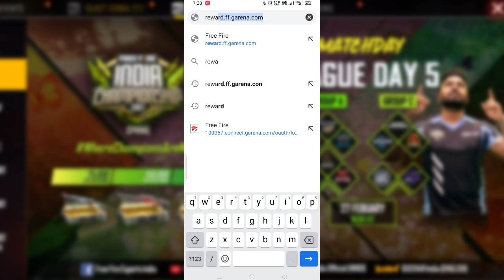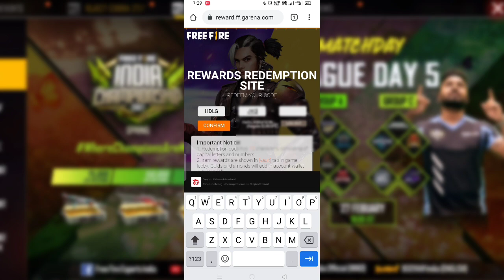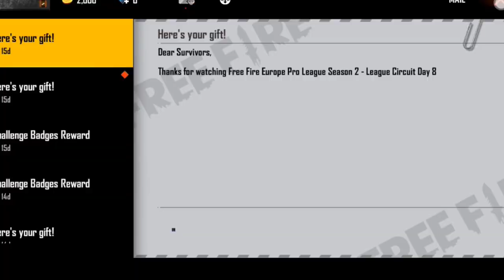THIS EVENT IS WORKING TILL 28 MARCH 11.59 PM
1.Garena Free Fire Indonesia Live
2.Garena Free Fire Brazil Live
3.Garena Free Fire Brasil Live
4.Garena Free Fire India Live
5.Garena Free Fire Singapore Live 6.Garena Free Fire Thailand Live